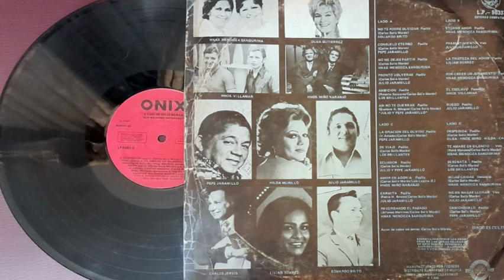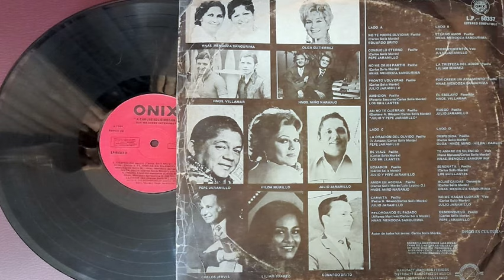Hermanos Miño Naranjo - AMOR EN AGONIA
AMOR EN AGONIA
Eduardo y Danilo Miño Naranjo cantan este hermosisimo Poema hecho Pasillo. Letra de LUIS ANTONIO LUPINO OVIEDO, con música  de Carlos Solis Moran, este gran Duo de Hermanos, Ganó el Disco de oro, en el Primer Festival de Música Nacional organizado por J.D. Fraude Guzmán en Marzo de 1969
Y LUIS ANTONIO LUPINO OVIEDO más conocido como El Bohemio Solitario nació, creció y se recreo aquí en la ciudad de Guayaquil allá por la mismísima época de los Grandes Compositores Ecuatorianos. Época de la Poesía Lírica y sentimental y es poco conocido, sin embargo sus poemas se los pueden encontrar en un poemarío llamado UNA CITA ROMANTICO SENTIMENTAL.

Álbum
A CARLOS SOLIS MORAN
Título
AMOR EN AGONIA
Género
PASILLO
Letra
LUIS ANTONIO LUPINO OVIEDO
Música
CARLOS SOLIS MORAN
Sello
ONIX
Año
1980
Acompañamiento  Musical
NALDO CAMPOS

Letra de el  Pasillo AMOR EN AGONÍA

Abrazado a la cruz de mi martirio,
voy mi pena arrastrando hacia el calvario,
deshojando mi vida cuál un lirio,
por el recuerdo de tu amor falsario

Mis tristezas buscando van guarida,
del desamor huyendo al cruel tormento,
más se agolpan a mi deshecha vida,
turbandome la paz de este momento

Muy horrenda pasión mi alma soporta,
resignada a seguir por el camino
de la cruz del engaño nada importa,
sé que agoniza mi fatal destino

Tu bien sabes mujer cuanto te adoro,
bien sabes tú que hiciera por amarte:
pues deseara tener todo el tesoro,
de un mundo de ilusión para adorarte...!